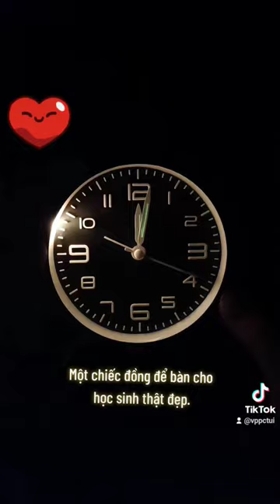đồng hồ để bàn classics